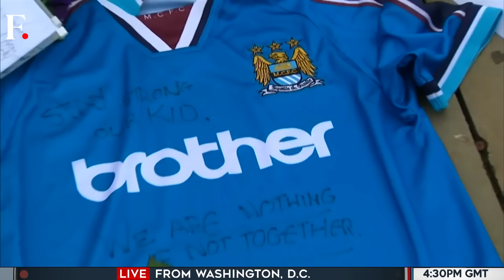22 Killed, 100 Injured: UK's MI5 Sued By 2017 Manchester Attack Victims | Vantage with Palki Sharma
22 Killed, 100 Injured: UK's MI5 Sued By 2017 Manchester Attack Victims | Vantage with Palki Sharma

More than 250 people are taking legal action against UK’s intelligence and security agency MI5. Survivors and families of victims of the Manchester bombing of 2017 are taking the agency to court. This bombing was one of the worst terror attacks in the history of UK. It killed 22 people and another 100 were injured. Upon inquiry, it was found that the attack could have been stopped has the MI5 acted quickly on the intelligence it had. Is it common to take legal action against a nation’s intelligence agency? Will legal action help the survivors of the bombing? Palki Sharma tells you.

Manchester Arena Attack | MI5 | Legal Action |Victims | Families | Lawsuit | Security Failure | Firstpost | World News | Vantage | Palki Sharma